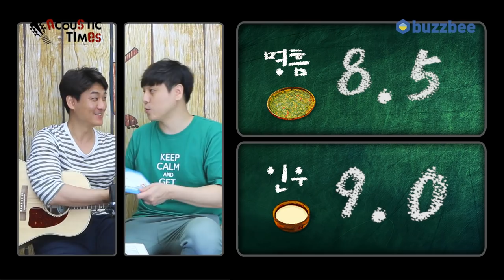Gibson 어쿠스틱기타 2019 J-15